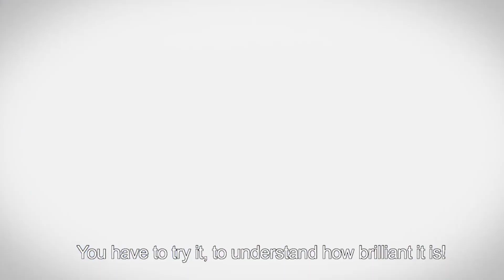The MultiNeO™ System- You have to try it! | Alpha-Bio Tec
MultiNeO™* is a comprehensive, cutting-edge implant that can easily penetrate and navigate the osteotomy of all bone types while preserving the bone. MultiNeO™ turns even the most complicated clinical cases into simple ones and provides patients with long term esthetic results.
The new MultiNeO™ system includes three connections: Conical Standard connection (CS), Conical Narrow connection (CHC) and Internal Hex connection (IH), providing dental professionals with a variety of
options to choose from.